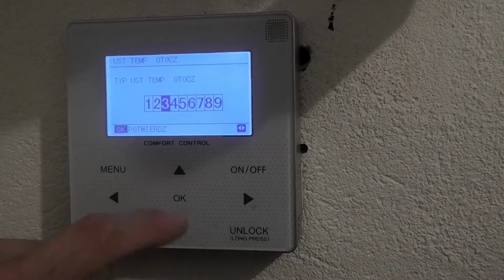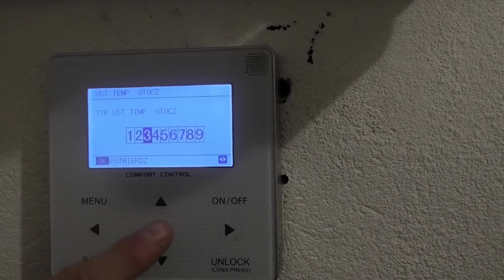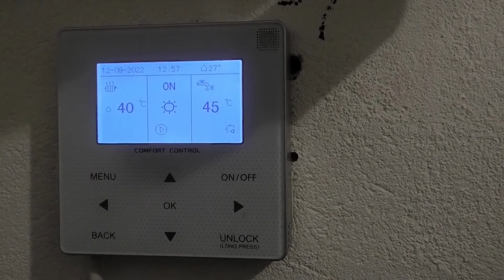Ustawianie krzywej grzewczej w pompie ciepła MITSUI BERSKI, charakterystyka dla podłogówki